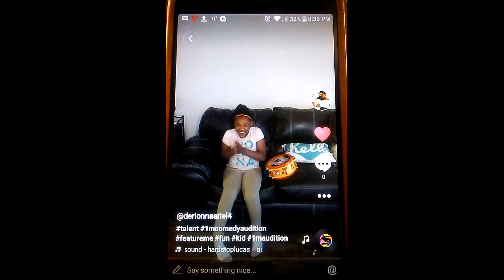Musically Ellen DeGeneres Dared Me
Musically videos combined, Ellen's challenge, musers, funny